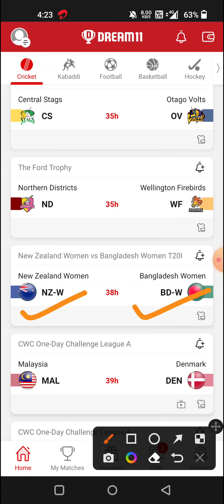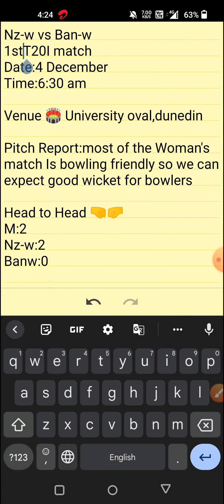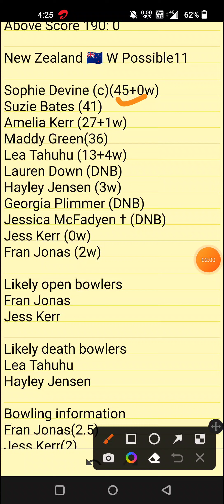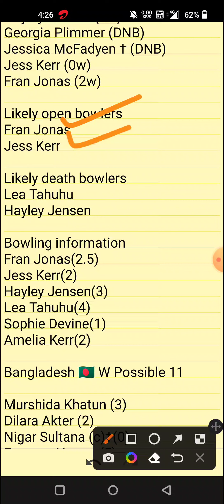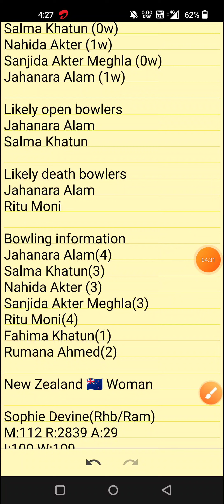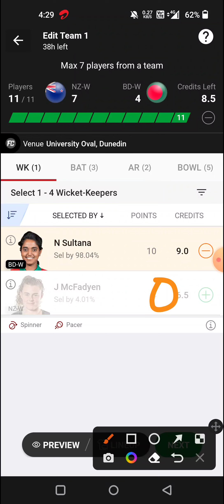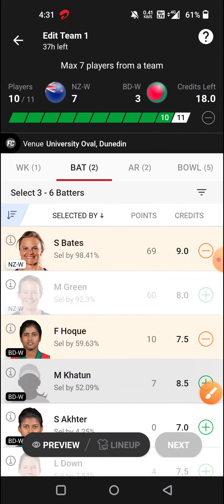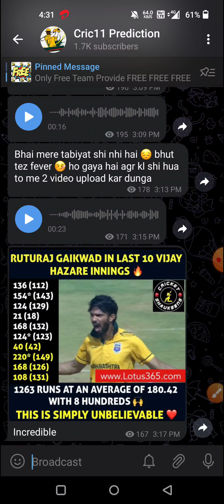nzw vs banw dream11 prediction|bangw vs nzw dream11 team|nzw vs banw fantasy team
nzw vs banw
banw vs nzw
nzw vs banw live match
nzw vs banw dream11 prediction
nzw vs banw fantasy team
nzw vs banw cricket prediction
nzw vs banw player's analysis
nzw vs banw player's record
nzw vs banw player's state
banw vs nzw fantasy
NZ-W vs BD-W
NZ-W vs BD-W Dream11
NZ-W vs BD-W Dream11 Prediction
NZ-W vs BD-W Today Match Prediction
NZ-W vs BD-W Players Records
NZ-W vs BD-W Match Prediction
NZ-W vs BD-W Players Stats
NZ-W vs BD-W GL Team
NZ-W vs BD-W SL Team
NZ-W vs BD-W Dream11 Winning Team

NZ-W vs BD-W MATCH ANALYSIS
DREAM11 NZ-W vs BD-W
Dream11 Prediction nz-w vs bd-w
NZ-W vs BD-W New Zealand Women vs Bangladesh Women T20I
NZ-W vs BD-W MATCH PLAYING XI
NZ-W vs BD-W TODAY New Zealand Women vs Bangladesh Women T20I DREAM11 PREDICTION
NZ-W vs BD-W DREAM11 New Zealand Women vs Bangladesh Women T20I DREAM11 PREDICTION

SL​-WvsBD-W
SL​-WvsBD-WDREAM11PREDICTION
SL​-WvsBD-WDream11